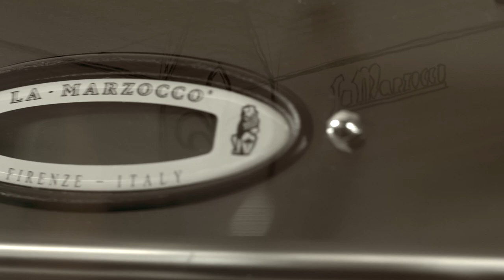GB5 - A Timeless Love Story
Video Credit: Fabio Tartaglia